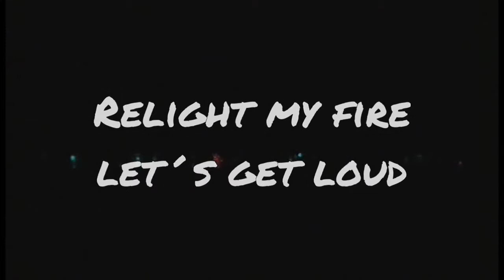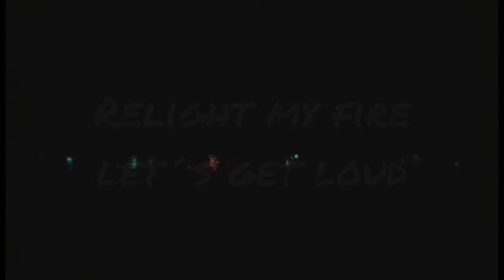Chiapas Sommernacht 2015 - Eisshow in der Arena de Fiesta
Am 5. September 2015 hat im Phantasialand zum ersten mal die Chiapas Sommernacht statt gefunden.
Im Rahmen dieser Veranstaltung, die im Themenbereich Mexico gewesen ist, ist im Eislauftheater "Arena de Fiesta" die Show Relight my fire - let´s get loud" gewesen. Diese Show wird auch im täglichen Betrieb des Freizeitparks Phantasialand mehrfach aufgeführt. Allerdings ist diese Show bei der Sommernacht etwas verändert aufgeführt worden.
Ein Musiktitel haben wir stummgeschaltet, da das Video ansonsten in Deutschland gesperrt worden wär.